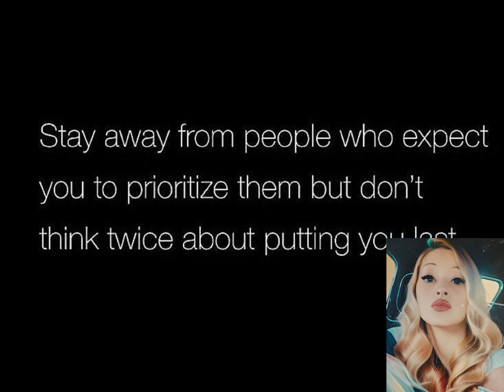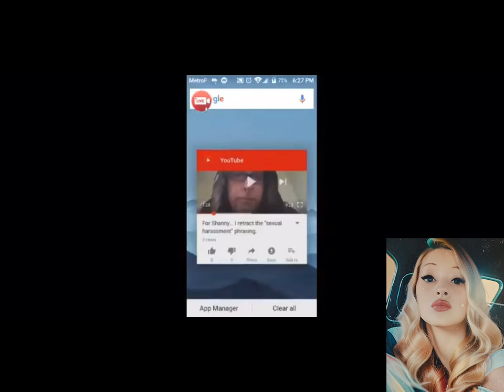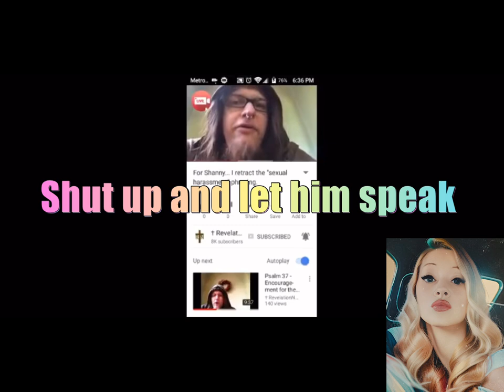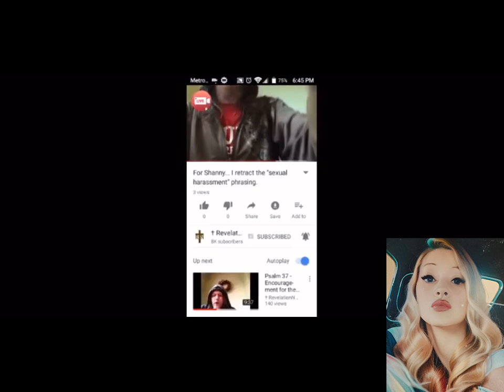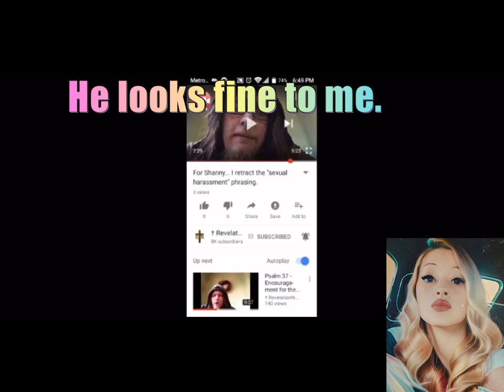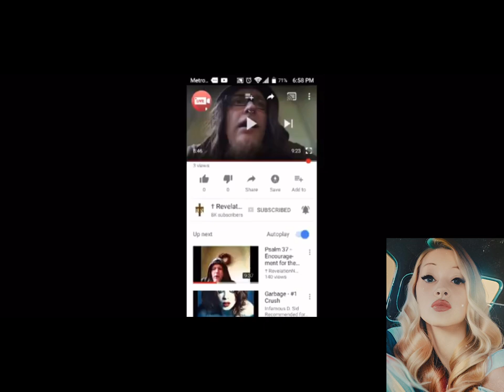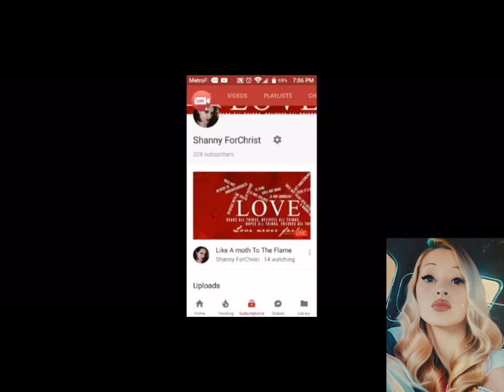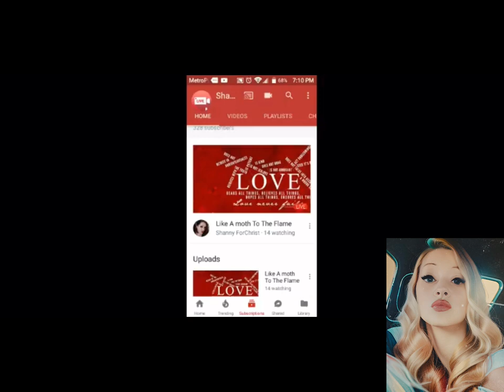When Shanny took things too far…. (Throwback to before they met in IRL)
Hey Loveys!

So just for some background, Shanny got a little too “adult” with Rev and he said she was sexually harassing him. He eventually retracts his statement but still clings to being single…. We all know how that turned out 😂

This video is 7 years old this was before they ever met.